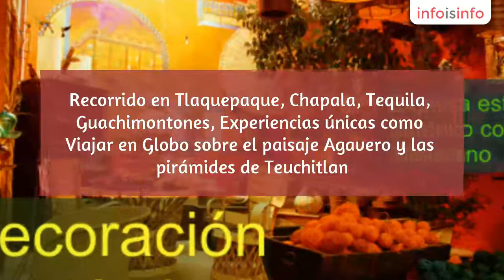Viajes en Tlaquepaque - Guadalajara Tours Gdl - InfoIsInfo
Guadalajara Tours Gdl, Viajes en Tlaquepaque. Más Información

Tours turísticos en Guadalajara Jalisco Mexico.  Recorrido en Tlaquepaque, Chapala, Tequila, Guachimontones,   Experiencias únicas como Viajar en Globo sobre el paisaje Agavero y las pirámides de Teuchitlan.  Tonala, pueblos Mágicos Tequila Mazamitla, Tapalpa, San Sebastian del Oeste.